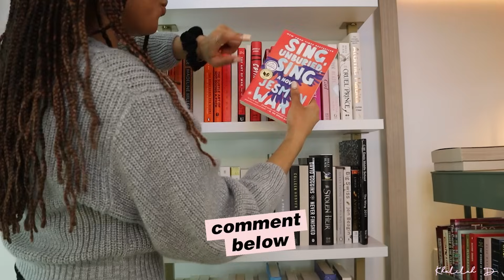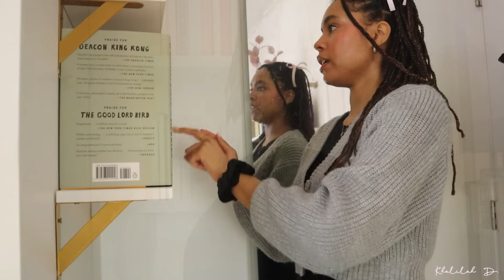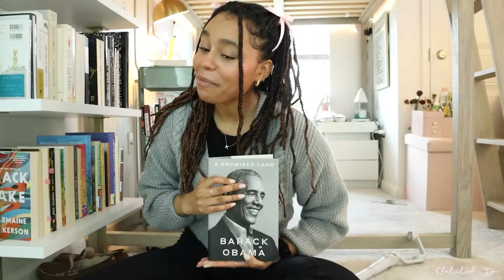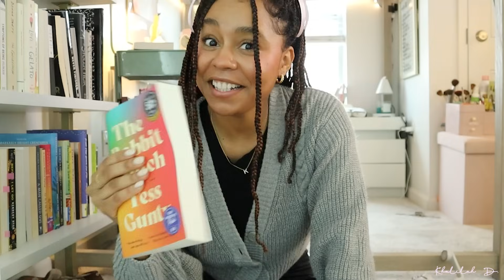Random number generator picks my February TBR 🎧📚🧸